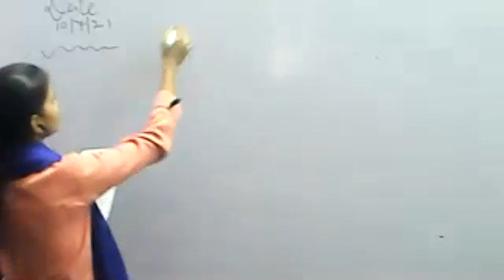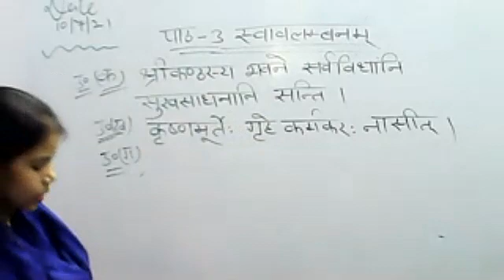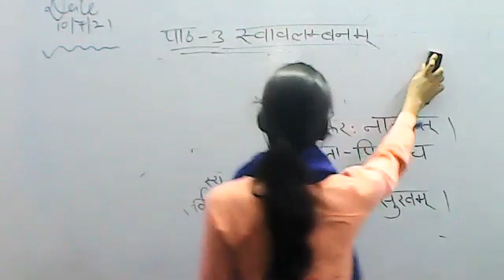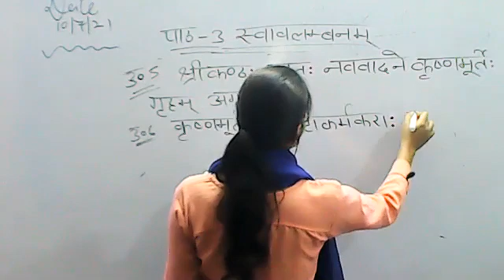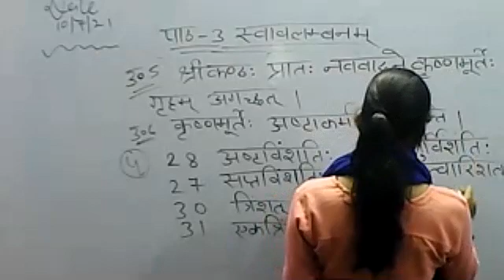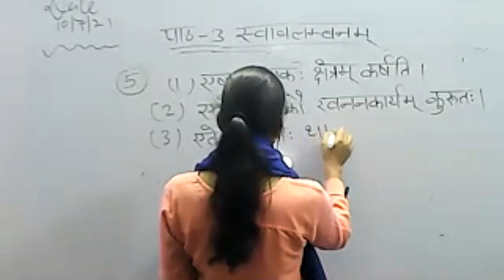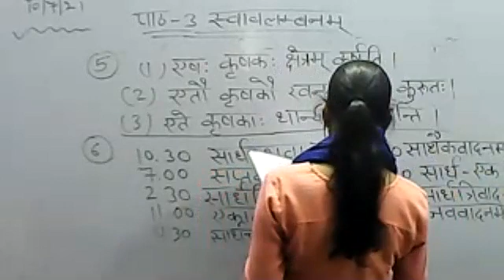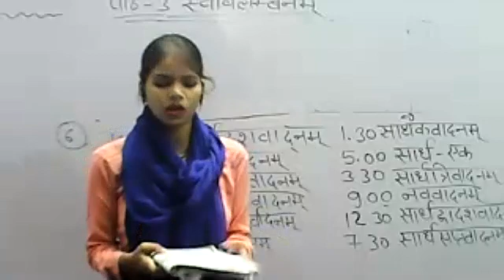Class 8 Sanskrit Ch 3